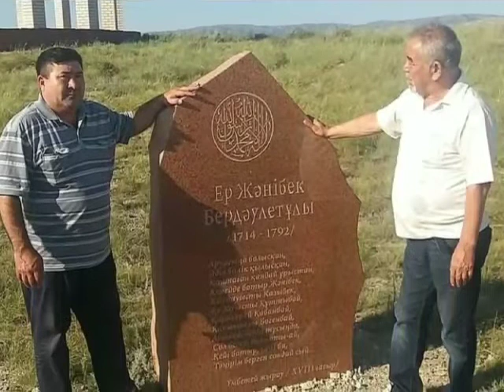Семейдегі ақындардың ұстазы болған Съезбек Сүлейменовті еске алу.